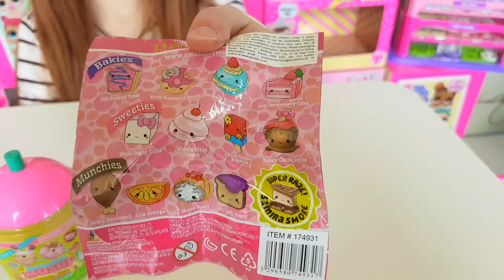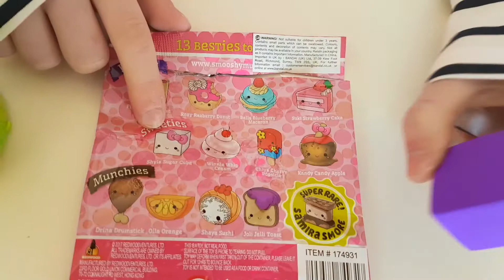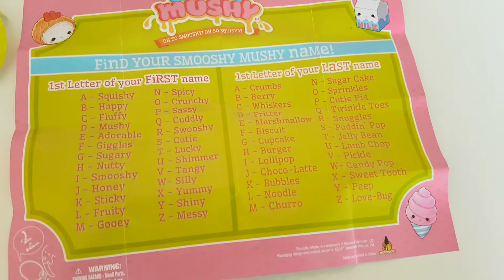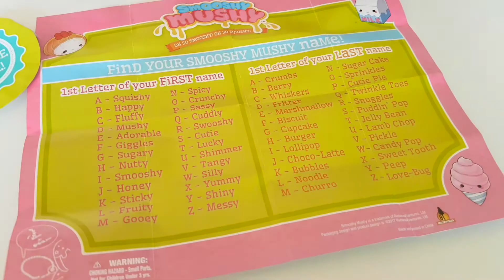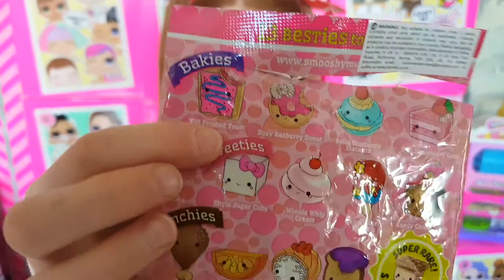SMOOSHY MUSHY UNBOXING!!! TOY REVIEW! | Little Red World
More SQUISHIES!!! We LOVE squishies at Little Red World!

Watch Willa in her first ever Smooshy Mushy unboxing!

Join us at Little Red World for lots of fun, family friendly videos that are sure to put a smile on your face : )

Smooshy Mushy unboxing!

Soft N Slow Squishies unboxing...

Making a Mountain of SLIME!!!

LOL Surprise CONFETTI POP!!!

LOL Surprise Confetti POP FAIL!!!

Fingerlings Unicorns!!!

SMYTHS Toy Hunt!!!

LIMITED EDITION Shopkins WILD STYLE BLIND PODS!!!